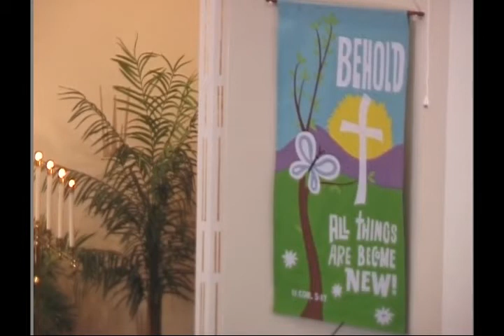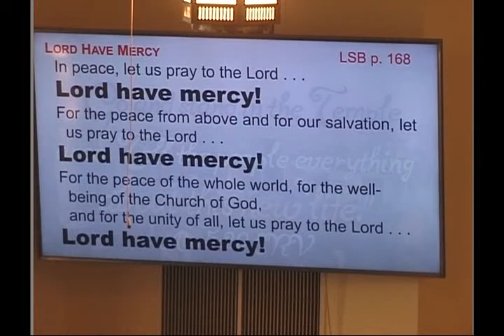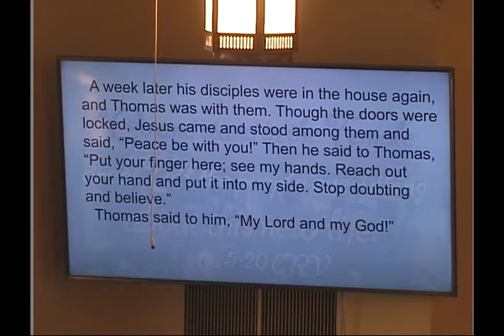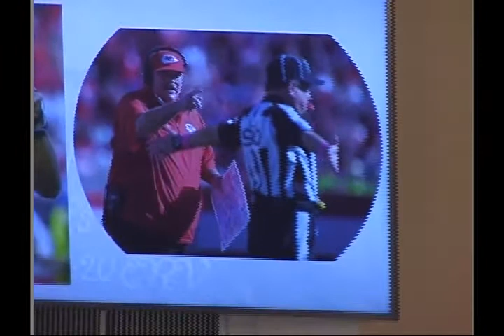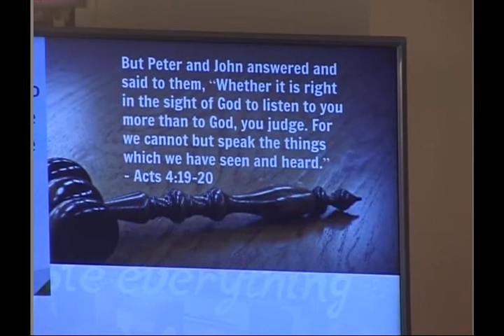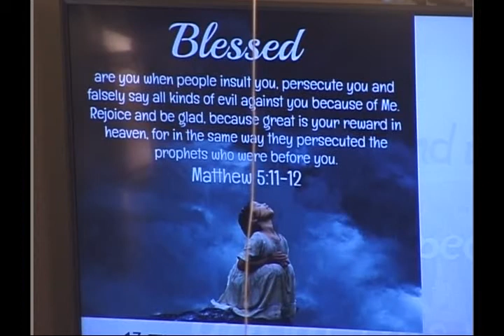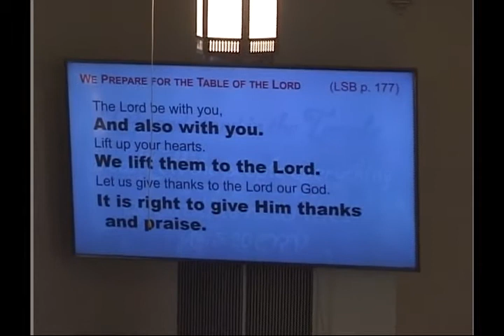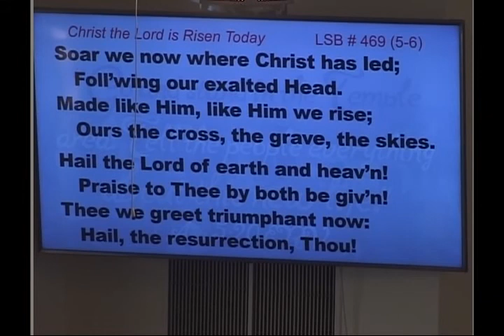April 24, 2022 Worship